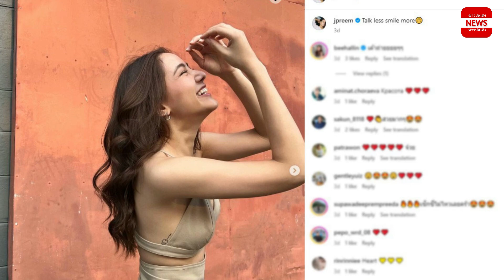อื้อหือ! พรีม รณิดา ลุคนี้โฟกัสอะไรก่อนดี ยิ่งซูมยิ่งใจสั่น